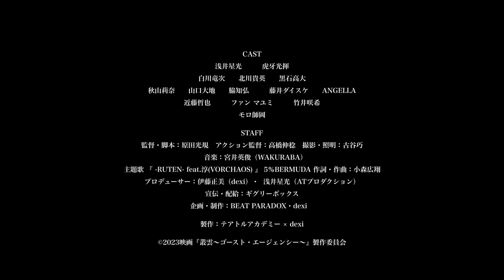映画『叢雲～ゴースト・エージェンシー〜』本編アクションシー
から≪本編のアクションシーンを解禁!!!≫

叢雲凛子（むらくも りんこ）は叢雲流・鞭拳空手の使い手。７年前、刑事だった凛子は、武闘家連続殺人事件の犯人・土蜘蛛（つちぐも）に命を狙われる。格闘の末、凛子は土蜘蛛を射殺。この事件に巻き込まれ、連れ去られた娘のアゲハは現在も行方不明のままとなっている。目撃者がいない中での被疑者の死亡。凛子は責任を取り警察官を辞職し、行方不明になったアゲハを探すため、探偵業をしていた。７年という歳月が過ぎ、アゲハの死亡認定の期日が迫っていた。そんな時、偶然、路地裏で人身売買事件に遭遇。元刑事の直感で凛子は格闘の末、犯行の一部を阻止することに成功する。後日、元同僚の刑事から監視カメラの映像を見せられ、凛子の中で止まっていた時間が動き出す。そこに映っていたのは７年前、アゲハを連れ去った謎の女。さらに、その傍らに立つ土蜘蛛の雰囲気をまとった成長したアゲハの姿だったー―。

出演：浅井星光、虎牙光揮、白川竜次、北川貴英、黒石高大／秋山莉奈、山口大地、脇知弘、藤井ダイスケ、ANGELLA、近藤哲也、ファンマユミ、竹井咲希／モロ師岡
監督・脚本：原田光規
アクション 監督：髙橋伸稔
撮影：古谷巧
プロデューサー：伊藤正美（dexi）、浅井星光（アットプロダクション）
宣伝・配給：ギグリーボックス
制作プロダクション：BEAT PARADOX・dexi